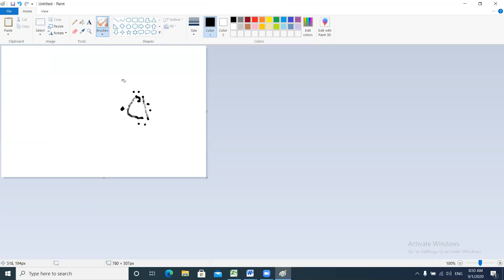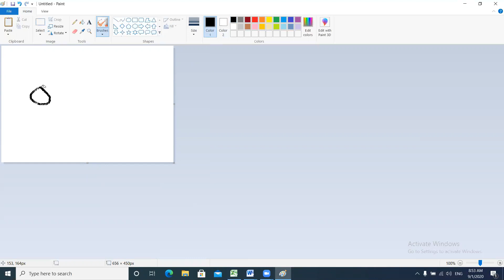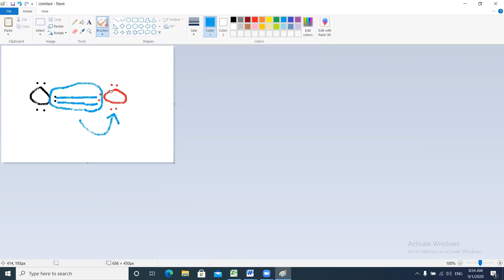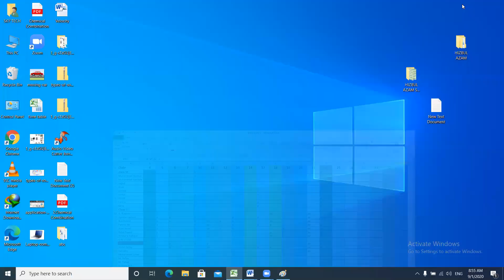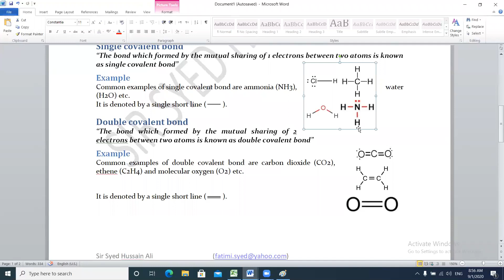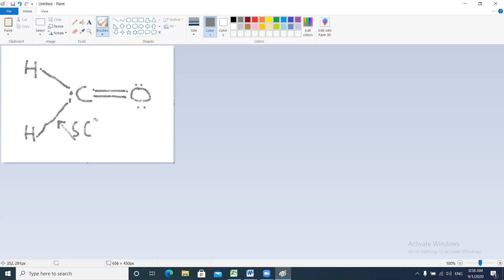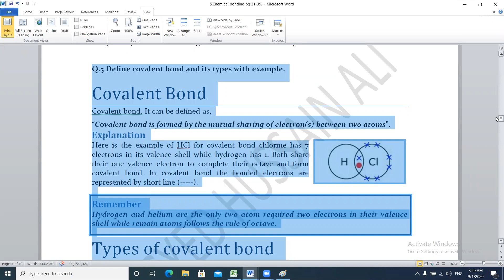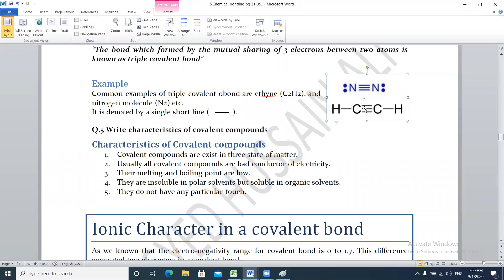Covalent bond and Its types